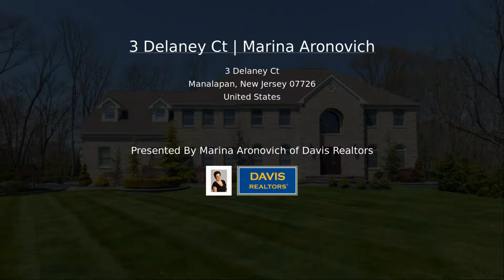3 Delaney Ct | Marina Aronovich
WELCOME TO THIS RENOVATED 5BR, 4.5 BATH COLONIAL, 3-CAR GARAGE W/FULL WALK OUT BASEMENT. BRICK FRONT, NEW DOUBLE ENTRY DOOR,2-STORY ENTRY FOYER WITH PORCELAIN FL & 2 CLOSETS. NEW CUSTOM STAIR BALUSTERS, DIN & LIV/RM W/HDWD FL, FAM RM HAS GAS FIREPLACE & BAR. STATE OF THE ART NEW KITCHEN HAS 2-STORY CEILING, STAINLESS STEEL APPLS , ROHL SINK, CENTER ISLAND, GRANITE COUNTERS, MARBLE MOSAIC BACKSPLASH. GUEST SUITE W/FULL BATH COMPLETES FIRST LEVEL. NEW MARBLE POWDER RM. SECOND STAIRWAY BRINGS YOU TO BALCONY AND LEADS TO LAVISH MASTER SUITE WITH SITTING ROOM & MASTER BATH, AND 2 WALK-IN CLOSETS. CONTINUE TO JACK AND JILL BEDROOMS WITH FULL NEW BATH. PRINCES SUITE WITH WALK-IN CLOSET AND NEW MARBLE JETTED BATH & MARBLE MOSAIC BACK SPLASH, HUGE DECK IS OVERLOOKING TO A BEAUTIFUL NEWLY FENCED BACK YARD.NEW STONE WALK WAYS WITH LIGHTS. NEW LANDSCAPING, SPRINKLERS.3 NEW GARAGE DOORS. OVERSIZE DRIVEWAY. BEAUTIFUL COMMUNITY. LAVISH LIFE STILE. 16 CAMERA HD SYSTEM.